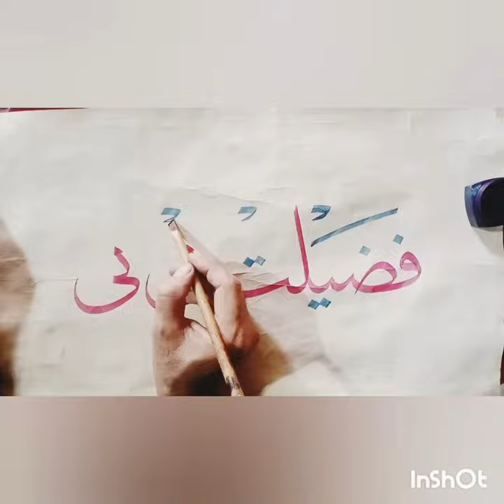calligraphy by Zahoor | Handwriting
| calligraphybyzahoor | I m an Artist , As artist spreading my Art to every where , because there are a little task work in my Area. i humbly requested to YouTube faculty provider that provide us chance to enhance our task. at the first time i m introducing my Art & calligraphy channels from the area of Pakistan and Afghanistan